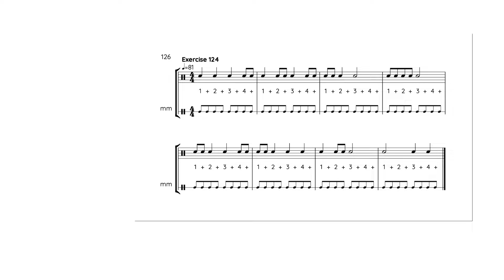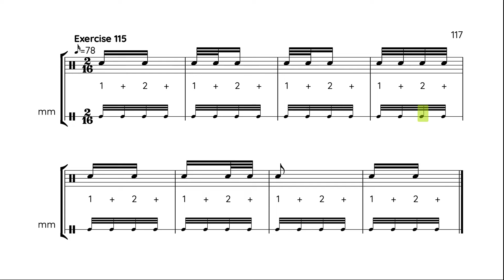EP0159 - 2/16 Rhythm reading practice without ties or rests (Part 12) - clap and count rhythms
00:00 - Introduction
00:21 - Instructions
00:46 - Exercise 106
01:02 - Exercise 107
01:17 - Exercise 108
01:33 - Exercise 109
01:48 - Exercise 110
02:04 - Exercise 111
02:19 - Exercise 112
02:35 - Exercise 113
02:51 - Exercise 114
03:06 - Exercise 115
03:20 - Ending

Basic practice in sight reading rhythms in the time signature 2/16. Rhythm reading practice without ties or rests. Clap and count rhythms and rhythm exercises to improve your sight reading skills. More rhythm exercises can be found in the playlists of this channel.